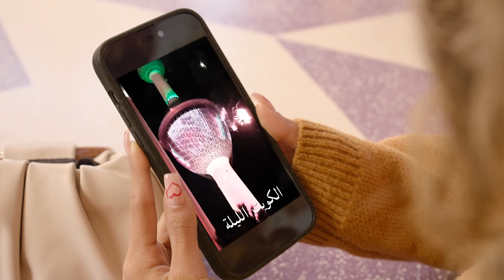نحتفل بالعيد الوطني الكويتي مع "شي إن" ومع المؤثرة الكويتية بسمة حيدر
نحتفل بـ مع "شي إن" ومع المؤثرة الكويتية بسمة حيدر التي اختارت أجمل اللوكات العصرية. ولكن هل من طريقة أفضل من التسوق والفوز للاحتفال بهكذا مناسبة مفرحة! تقدم شي إن ٣ جوائز، كل واحدة بقيمة ٢٠٠$ وكل ما عليك فعله للفوز هو التالي:- كتابة اللوك المفضل لديك في خانة التعليقات مع القيام بتاق لصديقتين تتمنان زيارة الكويت.- تنزيل صورتك بلوك خاص احتفالا بالعيد الكويتي مع استخدام هاشتاقولا تنسي الاستفادة من خصم يصل الى ٢٠٪ على القطع المخصصة بالعيد الوطني الكويتي مع استخدام رمز C20. كل عام والكويت بألف خير!